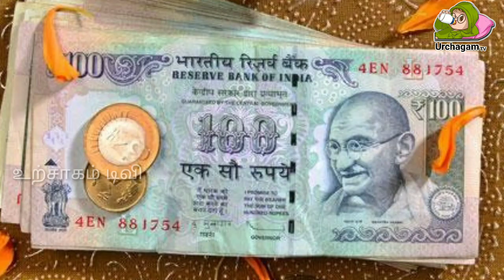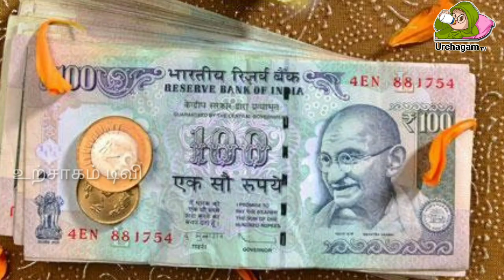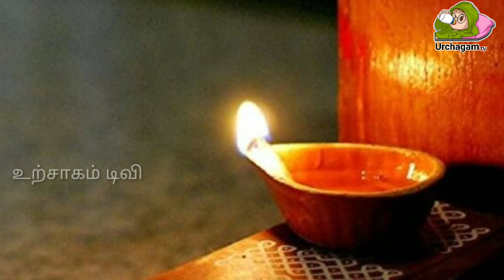திடீர் பணக்காரராக 14 வழிமுறைகள் ! இந்த தீபத்தை ஏற்றி வழிபடுங்கள் !